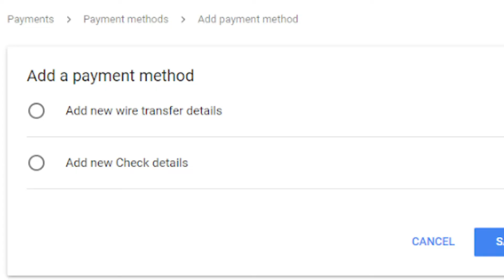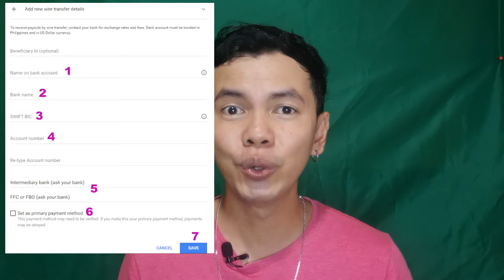SAHOD SA YOUTUBE, HINDI PUMASOK SA BANK ACCOUNT MAY VERY EFFECTIVE NA SOLUSYON | VLOG NO. 058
17 NICHES/CONTENTS SA YOUTUBE NA MALAKI ANG KITA KAHIT MALIIT LANG ANG VIEWS

This 11-minute video will surely help you on how to solve the issue regarding your YouTube salary which is unable to successfully process its transfer to your bank account.